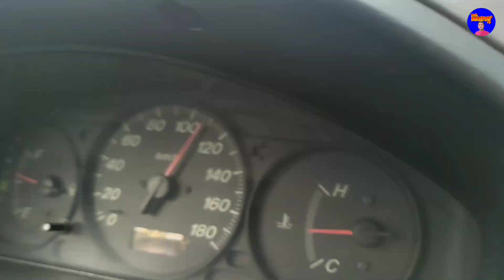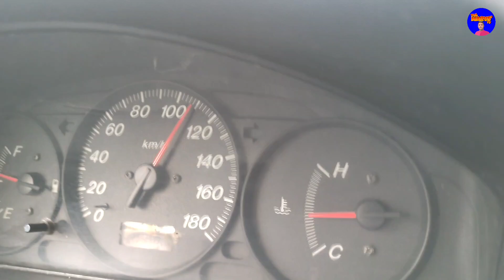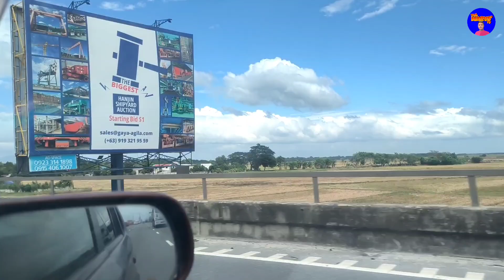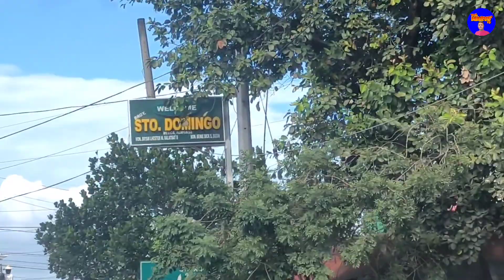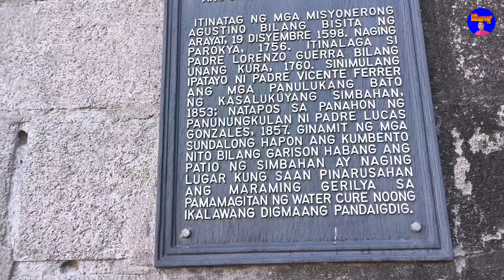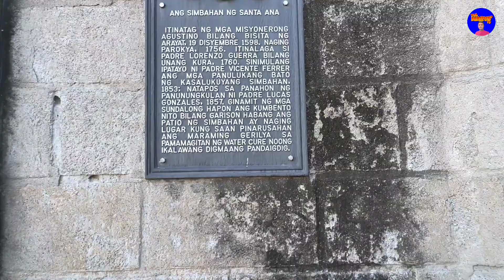Sta anna parish church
Family bounding ng maganak bisita eglisia sa isa sa historical na simbahan sa pampanga sanay magustuhan nyo ang munti kung video

music 1

music 2